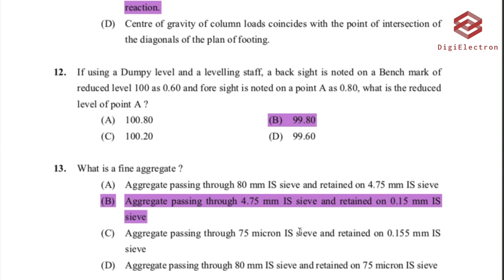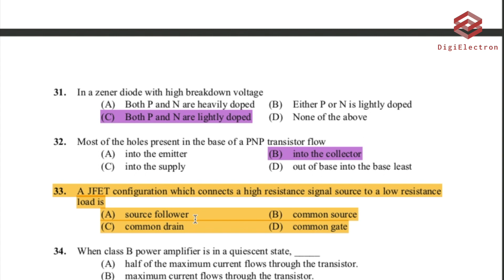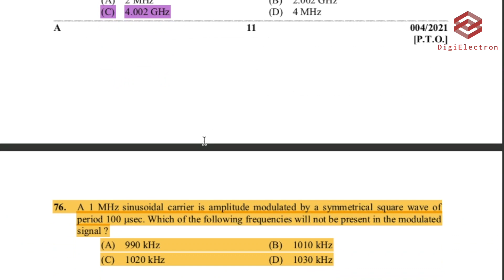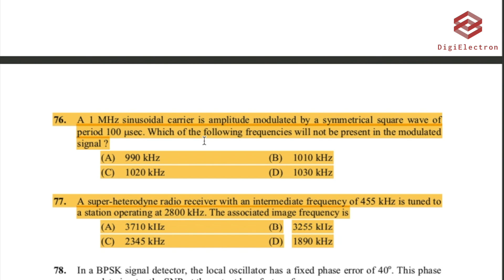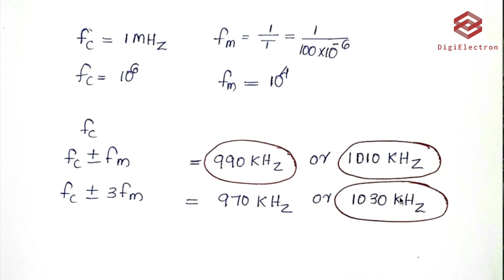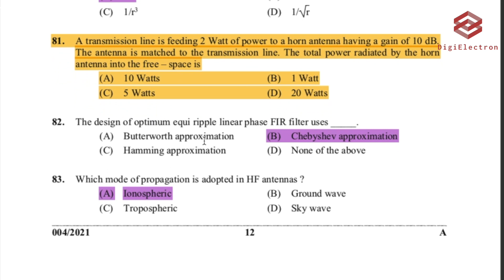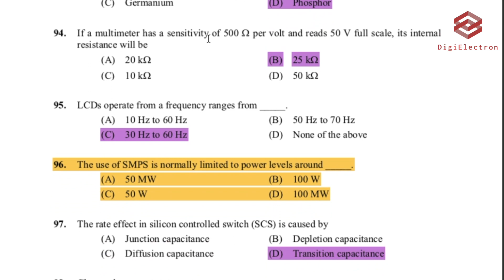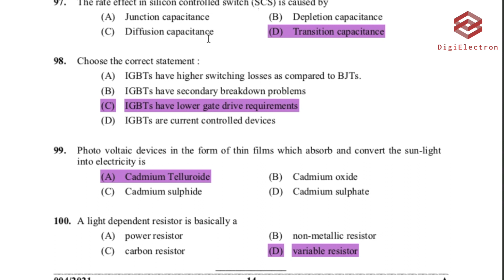Polytechnic Lecture in Electronics Final answer Key